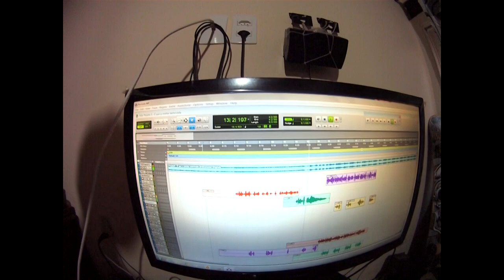Projeto5 - É que a minha namorada (Teaser)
Preview da próxima música do PJ5, gravada com Mikimba na SuaveNaNave.

Dia 13/04 Lançamento, équeaminhanamorada.

Vídeo por: Vitor Sodré.
Beat: Doc
Produçao: SuaveNaNave